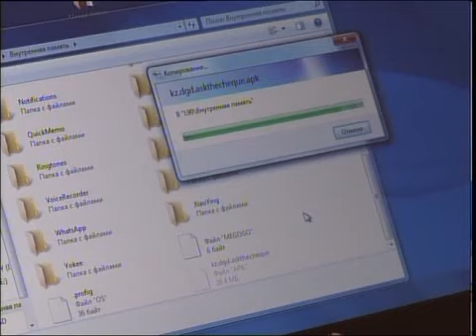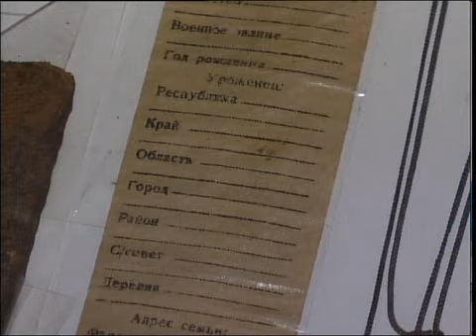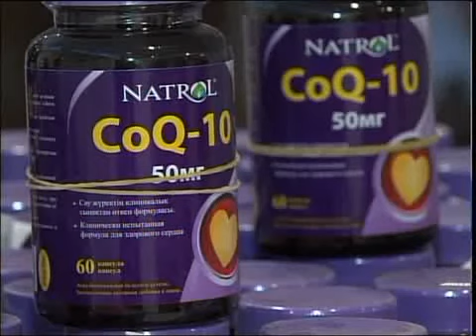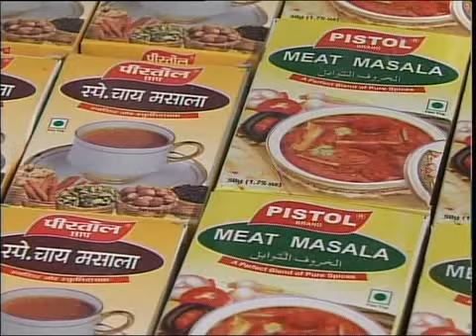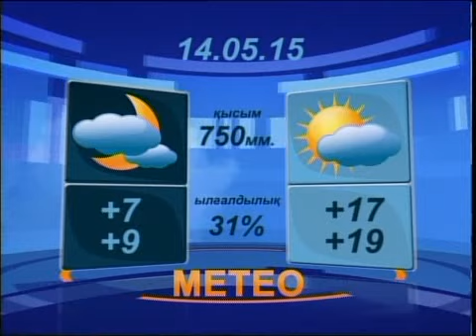Вечер Каз 13 05 15